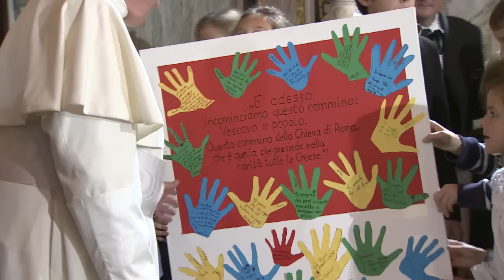Vatican Magazine "Spalancare i cuori chiusi", 20.11.2015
Papa Francesco ha visitato la comunità luterana di Roma e ha dialogato con i fedeli. “Camminate insieme, uniti dallo stesso battesimo e dall’unico Dio” ha detto ad una coppia mista. Come cristiani, “chiediamo perdono per lo scandalo della divisione”.